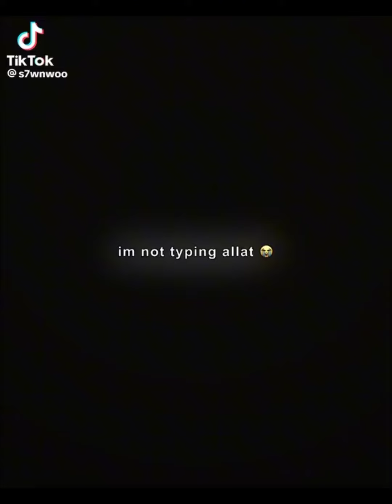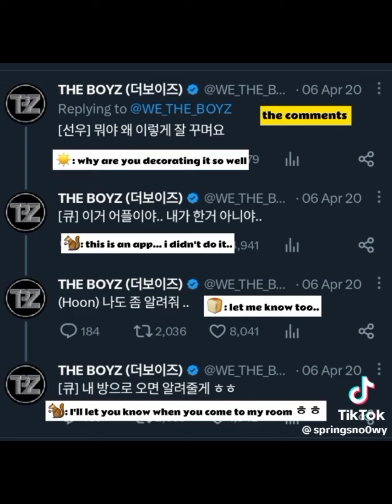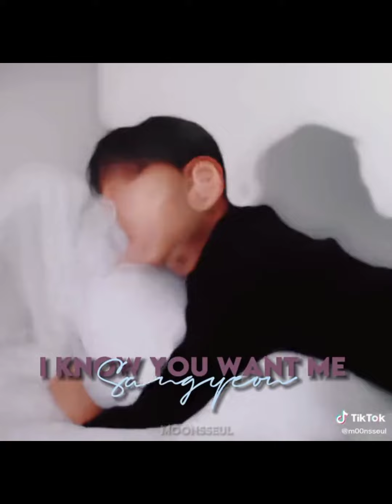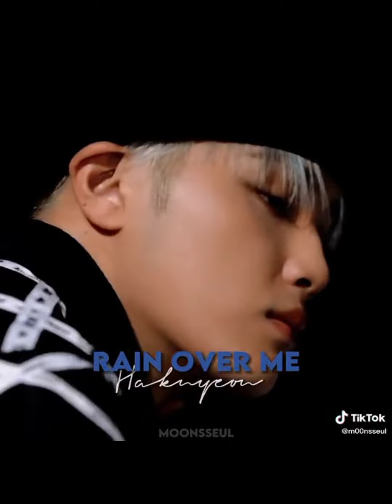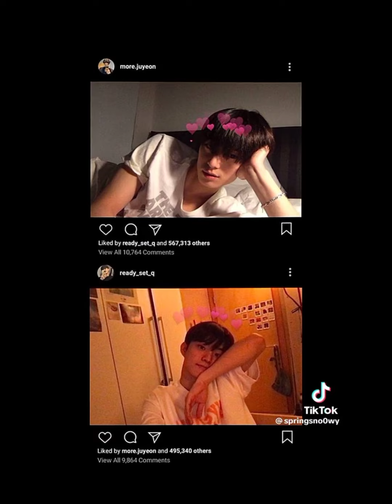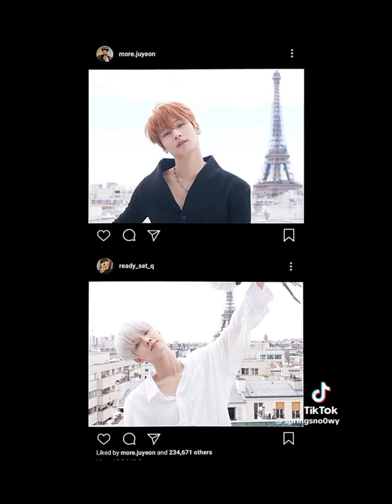The Boyz Tiktok Edit Part 44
This video is pretty long. ...finally,over my exam and i have lot of free times so i try to active more. .Enjoy ❤❤
Tiktok aren't mine. fully credit to owner mentioned.